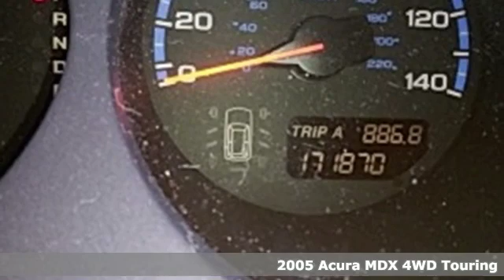Used 2005 Acura MDX Greenville SC Easley, SC 209281B - SOLD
Year: 2005
Make: Acura
Model: MDX
Trim: Touring
Engine: 3.5L V6 SOHC VTEC 24V
Transmission: 5-Speed Automatic with Overdrive
Mileage: 171870
Stock #: 209281B
VIN: 2HNYD18695H559761

Address:
2450 Laurens Rd